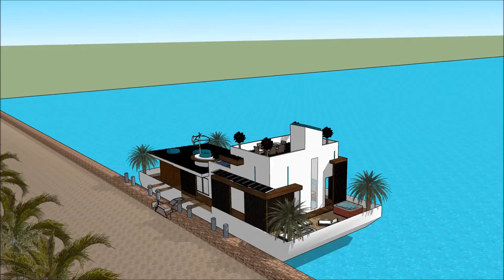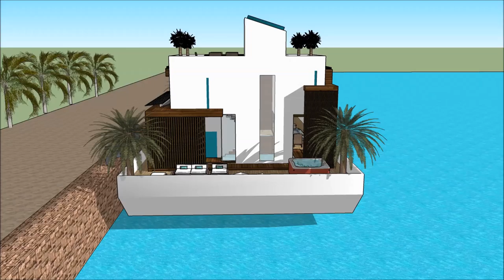ស្ថាបត្យករ ទូក ថៃ ផ្ទះអណ្តែត ផ្ទះ ស្ថាបត្យកម្មខ្មែរ ផ្ទះល្វែងប៊ុនជេស្ឋ ផ្ទះល្វែង ទូកផ្ទះ SKETCHUP